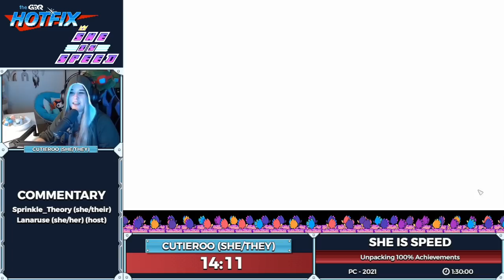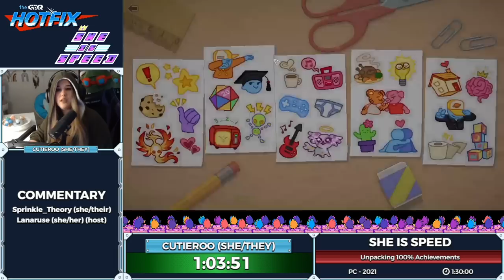She is Speed - Unpacking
She is Speed is a Hotfix show that features women in speedrunning who run games with female protagonists! Catch the action live every second Monday at 10PM Eastern. This episode was aired on November 7th, 2022.

Unpacking Dark Star% starts at 2:53
UNpacking 100% Achievements starts at 1:12:30